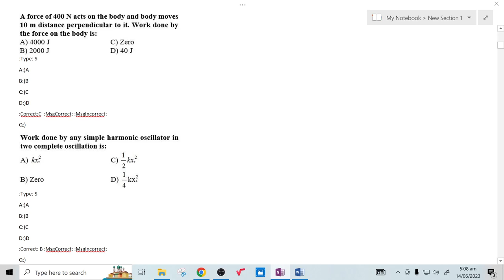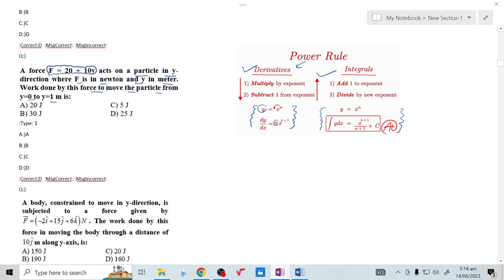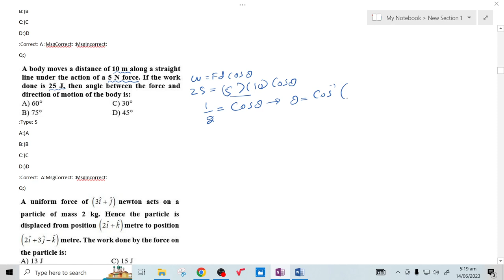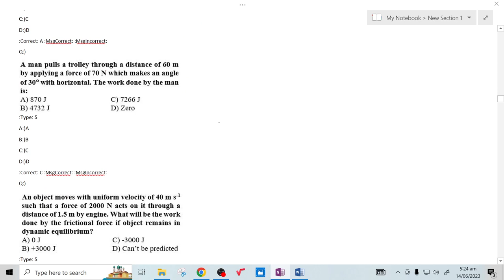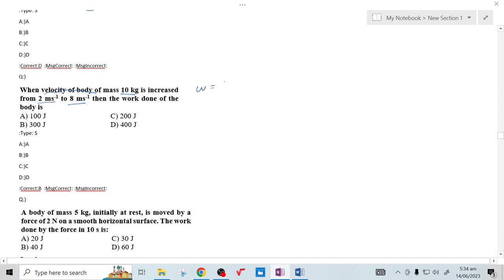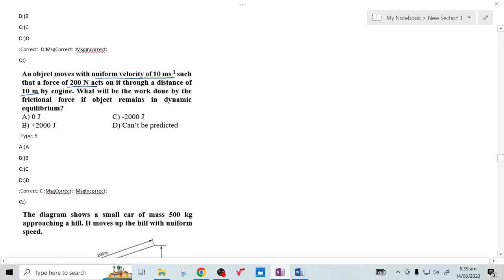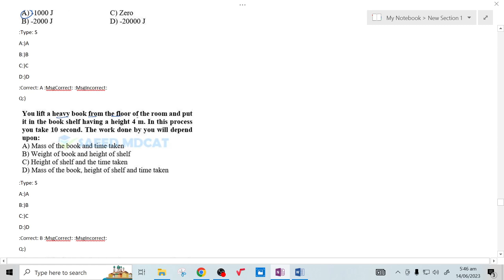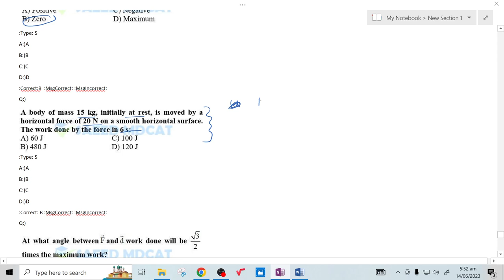1-WORK ||Work & Energy ||MCQs Discussion||SAEED MDCAT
SIR ENGR-MUHAMMAD USMAN MUGHAL
OXLEY COLLEGE AND ACADEMY FSD.

Saeed MDCAT is a nonprofit organization managed by Volunteers under the administration of Huzaifa Saeed. SAEED MDCAT's primary aim is to help students in preparation of Mdcat and provide them study material free of cost.
Regards:
Team Saeed Mdcat
Social Links
Saeed Mdcat Fb Group: